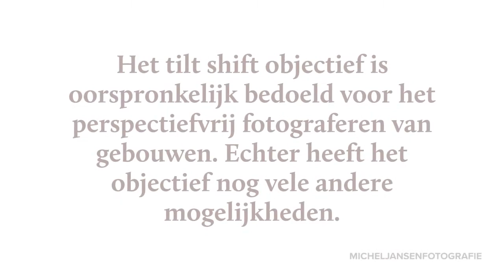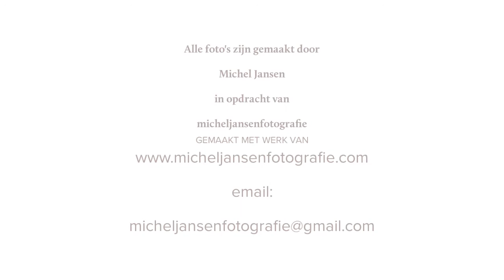Samyang 24mm tilt shift art pictures.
The tilt shift lens is a lens with many possibilities. Not only for photographing architecture, but also for creating special effects such as shifting the plane of focus, making panoramic images. In this video I have made a selection of my favorite photos